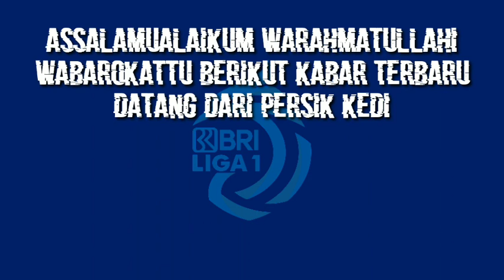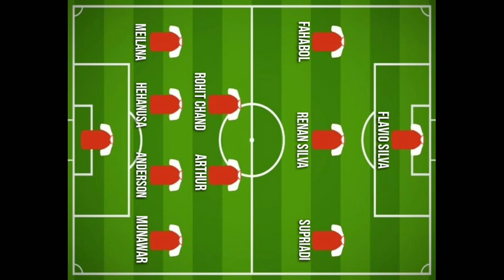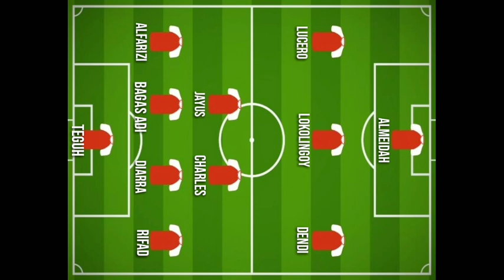PERSIK VS AREMA FC | PEKAN KE 3 | PREDIKSI LINE UP - H2H - JADWAL | SEMOGA MERAIH KEMENANGAN